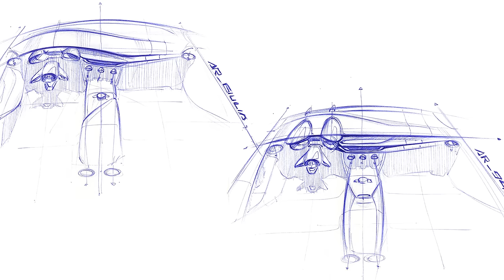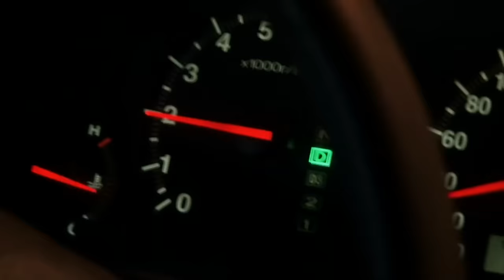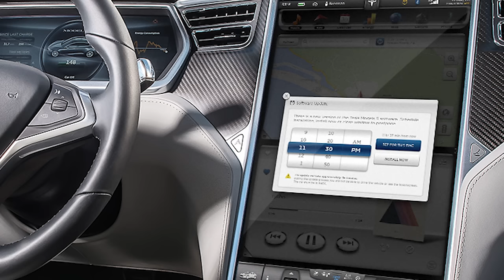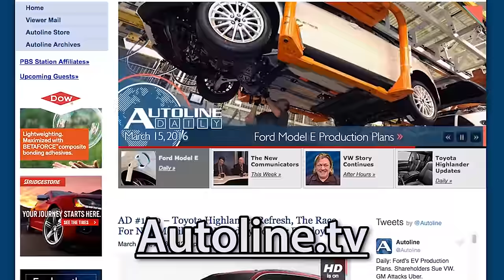Alfa Romeo's Make It Or Break It Stelvio - Autoline After Hours 384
TOPIC: 2018 Alfa Romeo Stelvio

Even though it has nothing to do with a birthday or Christmas, Alfa Romeo just received a much-needed present all the way from Italy… and AFTER HOURS has the scoop. The AAH crew is once again on-the-road, this time in rural Tennessee, to show you how the hottest segment in autos just got a little hotter. But we’ll save the details for our Alfa executive guests. In the meantime, get ready as we help Alfa Romeo unwrap the story of its brand new 2018 Stelvio Premium SUV.

SPECIAL GUESTS:
00:36 – Reid Bigland, CEO, Alfa Romeo
12:22 – Pieter Hogeveen, Director, Alfa Romeo North America

21:58 – PANEL: John McElroy, Autoline.tv; Mark Phelan, Detroit Free Press; Roman Mica, TFLcar.com; Paul Brian, ABC Stations; Lauren Fix, The Car Coach; Henry Payne, The Detroit News